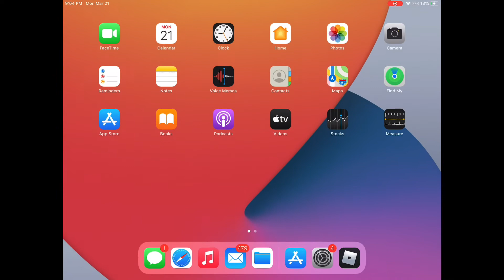I got a mythic pet and koneki in roblox anime dimensions!